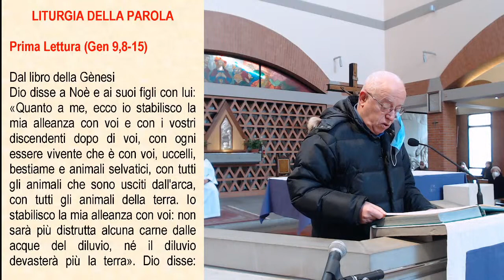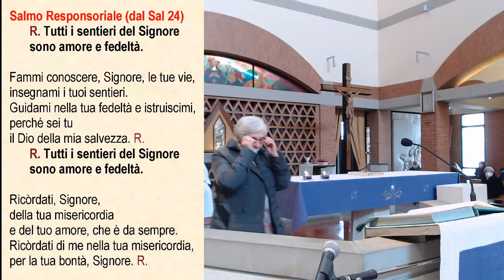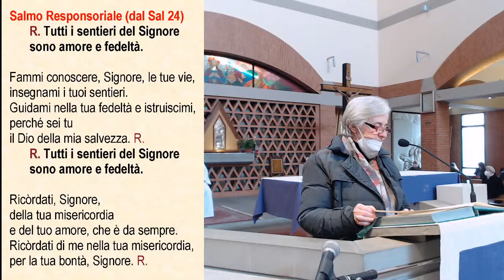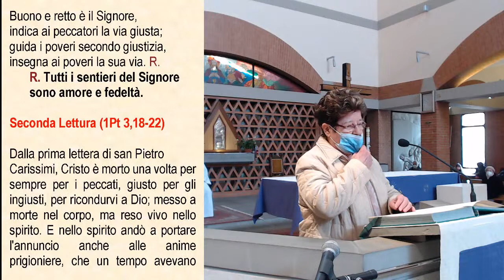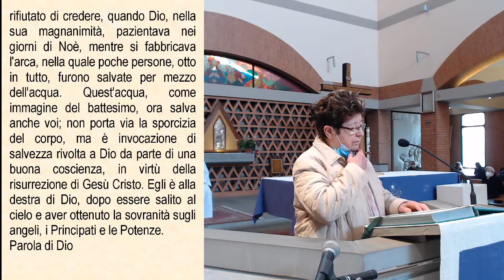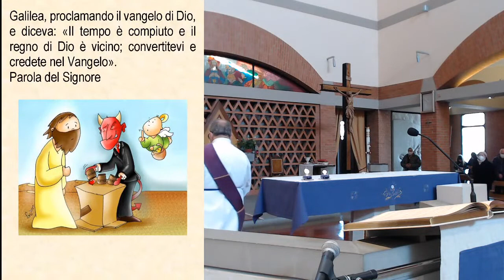Santa Messa, Domenica 21 Febbraio 2021